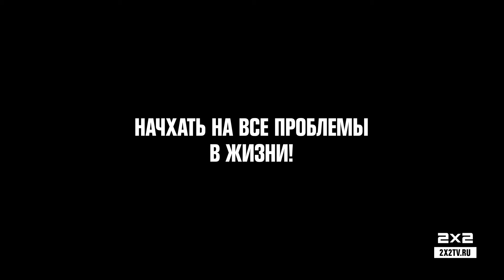Немного науки!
Проверяем научные теории без регистрации и смс!